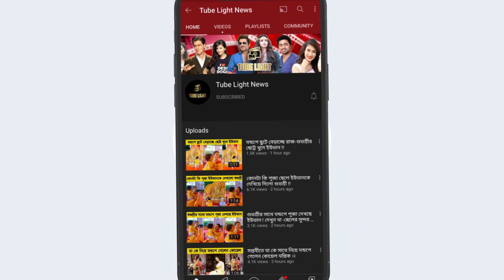দুর্গা পূজাতে হিন্দু হয়ে গেলেন নুসরত জাহান!!